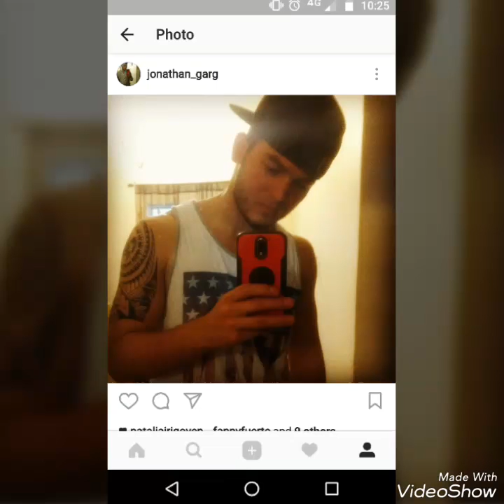Entre dos ríos - Pepe Aguilar (Reggae Cover)